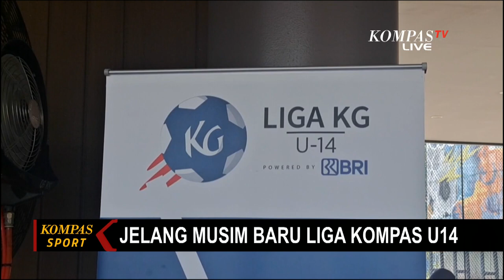Hindari Kecurangan Pencurian Umur, Liga Kompas Gramedia/LKG U-14 Lakukan 'Screening' Calon Peserta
KOMPAS.TV - Menyambut musim baru Liga Kompas Gramedia (LKG) U-14 yang akan segera bergulir, tim verifikasi sudah mulai bekerja untuk melakukan "screening" kepada para calon tim peserta.

Tahapan "screening" ini dilakukan kepada 36 tim peserta yang akan menjalani babak "Playoff" pekan depan.

Nantinya, 36 tim ini akan bertanding dan dikerucutkan kembali menjadi 6 tim yang akan bertanding di Liga Kompas U-14 musim depan, bergabung dengan tim musim sebelumnya.

Direktur Kompetisi Liga Kompas U-14 , Yulvianus Harjono mengatakan verifikasi wajib dilakukan guna mendapatkan data yang faktual, utamanya menghindari pencurian umur.

Liga Kompas U-14 rencananya akan bergulir mulai Desember 2024 mendatang.

Para pemain terbaik dari kompetisi ini akan diseleksi menjadi tim hebat untuk bertanding di Gothia Cup 2025.